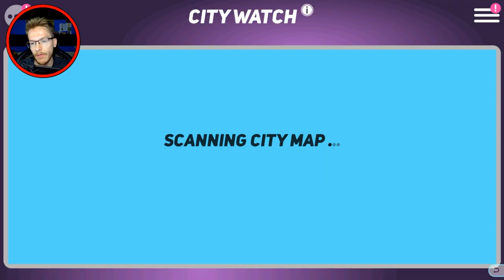MORE INCREDIBLE REWARDS! FORTIFY THE NETWORK CONTEST | Disney Heroes: Battle Mode